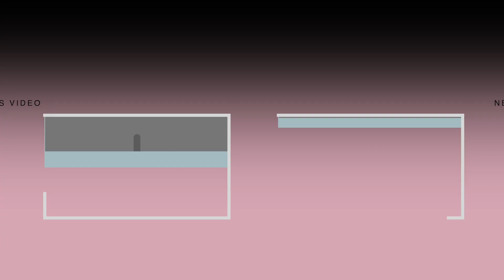TRY ON HAUL SHEIN : L'ETE CONTINUE !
🔔Pense à activer les notifications pour ne rater aucune vidéo mon bichon  🔔

Tu peux retrouver tous mes looks !

PRODUITS MENTIONNÉS
SHORT NOIR (TAILLE L)

10% sur le site LA KAZ. NATURELLE avec le. code INDYZ10

-15% sur le site ZHOELALALA avec le code INDYZLALA

ACTIVE IGRAAL SUR SEPHORA ( et d'autres sites)  ET RECOIS 3€ AVEC MON LIEN

Certains produits  ont été reçu gratuitement et je le dis quand c'est le cas.

Cela ne change en rien mon avis.

Ma famille, mes soeurs mes amis regardent aussi mes vidéos!
Je reste donc aussi sincère vis a vis de vous.

Céline